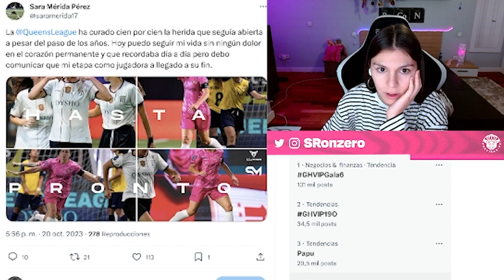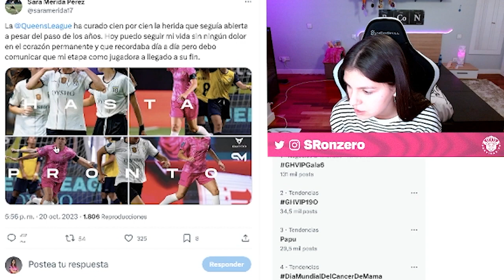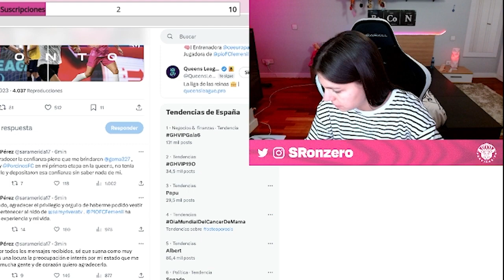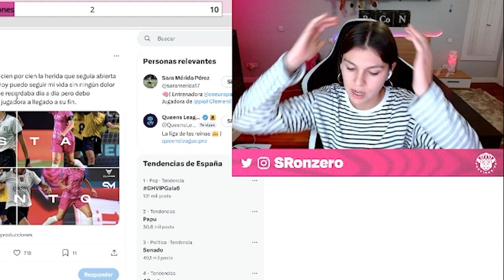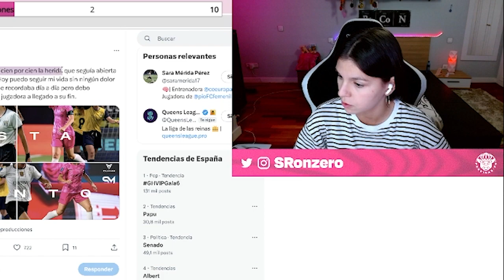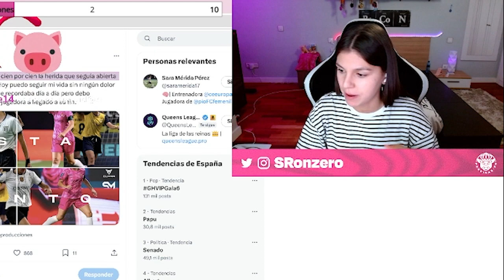SARA RONZERO REACCIONA a la DESPEDIDA DE SARA MÉRIDA de PIO ex de PORCINAS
SACADO DEL DIRECTO DE SRONZERO